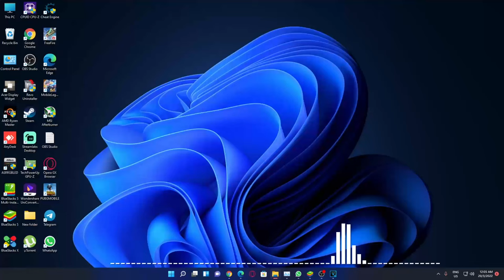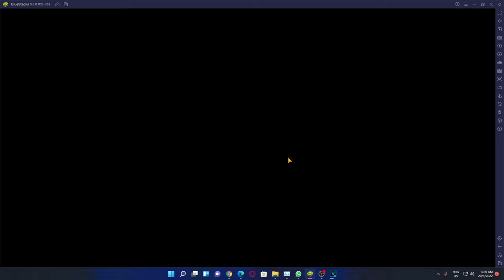Free Fire PC Gameplay Part 10